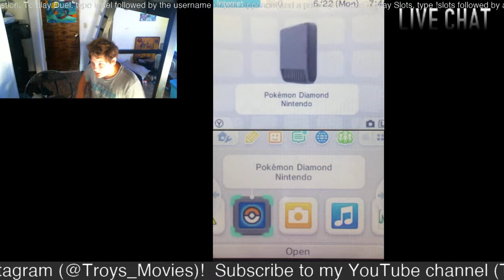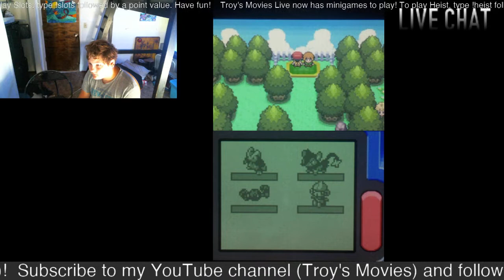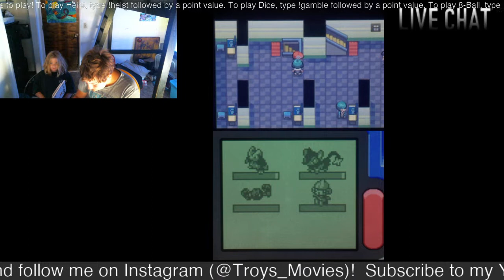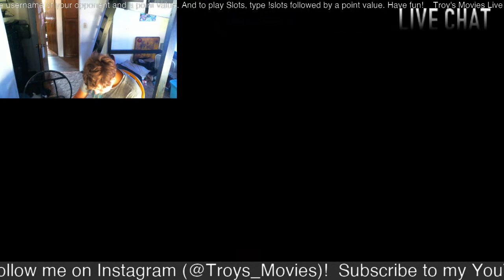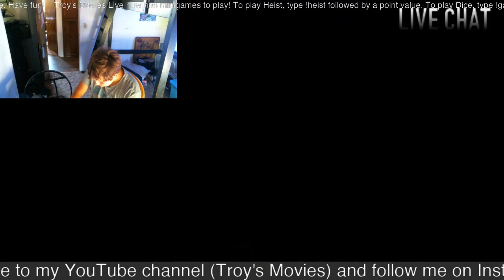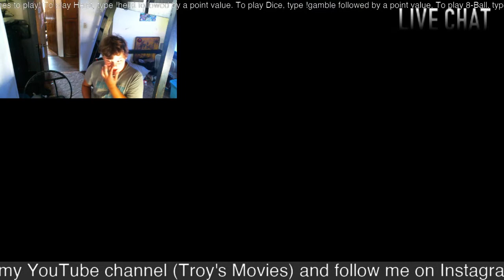Team Galactic will RULE THE WORLD!!!!! Pokemon Diamond Playthrough #12